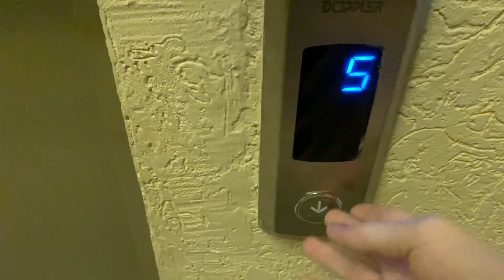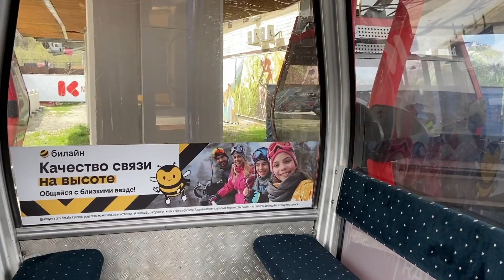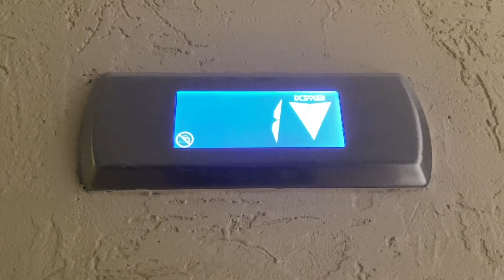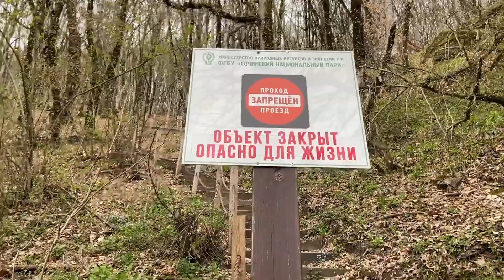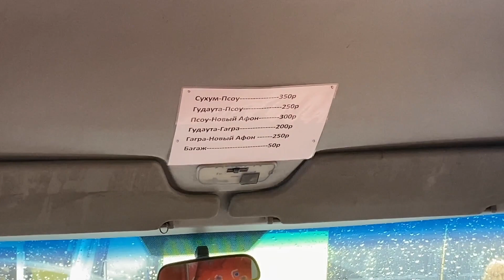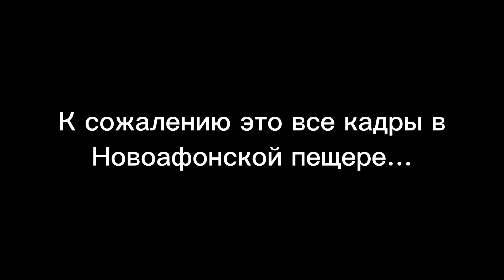ВЛОГ: КРАСНАЯ ПОЛЯНА, СОЧИ, АБХАЗИЯ